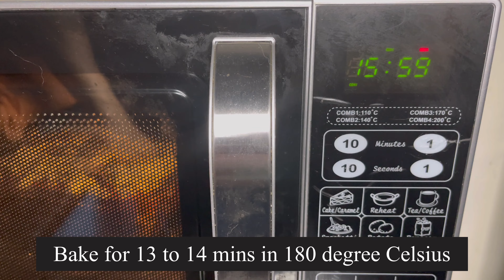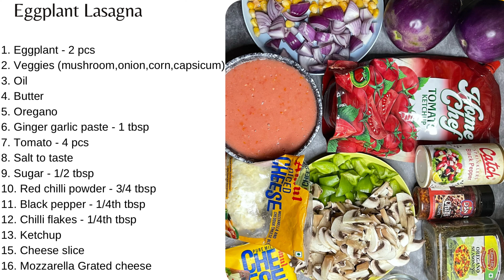How to make Eggplant Lasagna in easy steps | Veg eggplant Lasagna recipe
Learn how to make Eggplant lasagna in easy steps with Home Food with Rahul. In this recipe we use roasted eggplant slices layered with delicious cheese and red pasta sauce, which makes this recipe delicious and mouthwatering. So do give it a try at home and do share your feedback in comments.

Eggplant Lasagna

1. Eggplant - 2 pcs
2. Veggies (mushroom,onion,corn,capsicum)
3. Oil
4. Butter
5. Oregano
6. Ginger garlic paste - 1 tbsp
7. Tomato - 4 pcs
8. Salt to taste
9. Sugar - 1/2 tbsp
10. Red chilli powder - 3/4 tbsp
11. Black pepper - 1/4th tbsp
12. Chilli flakes - 1/4th tbsp
13. Ketchup
15. Cheese slice
16. Mozzarella Grated cheese